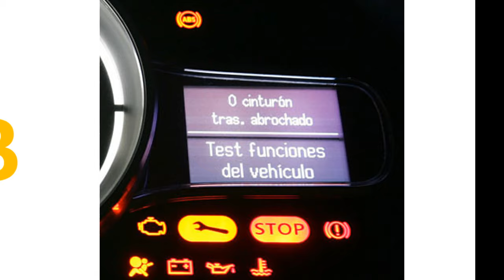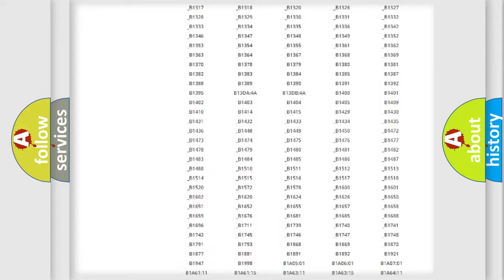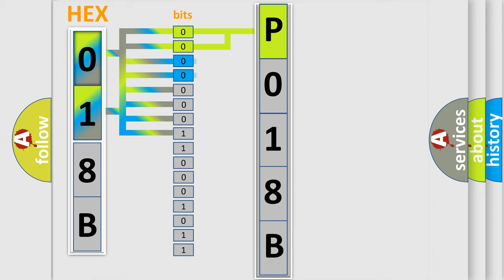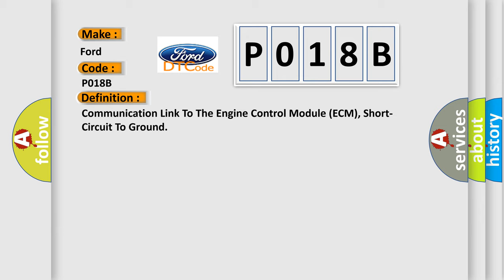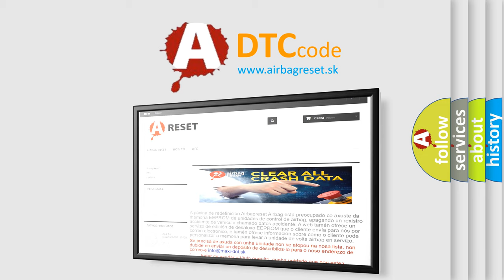DTC Ford P018B Short Explanation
Contents:
0:21 Basic DTC analysis according to OBD2 protocol standard.
1:48 Insight into programming
2:58 A diagnostically understandable description of the Diagnostic Trouble Code
3:05 Basic error definition

Make
Ford
Code
P018B
Definition
Communication Link To The Engine Control Module ECM, Short-Circuit To Ground
Description
During the first two seconds the ignition is switched the immobilizer control module checks if the communication link between the immobilizer and engine control module are short-circuited to ground  If a fault is found Diagnostic trouble code DTC IMM-312 is stored  The diagnostic trouble code DTC is erased when the counter value reaches 254
Cause
Short-circuit to ground on the communication link between immobilizer control module #4 cars with engine control module ECM Motronic 44 and MSA 157 or #2 cars with engine control module ECM Fenix 52 and engine control module at start